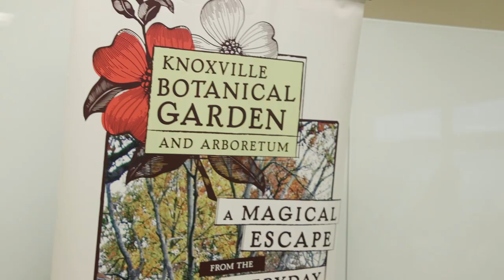UT Community Unites at the Rock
Students, faculty and staff gathered for United at the Rock Wednesday, Feb. 20, 2019, to Remember who we are and where we have been as an institution, to Serve because it is the Volunteer spirit, and to Celebrate the unity that makes us a community.